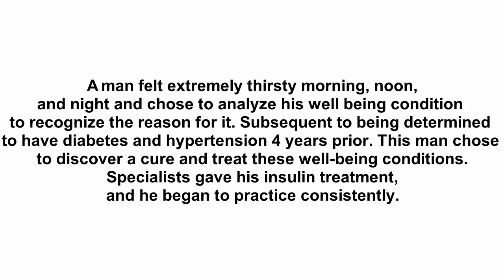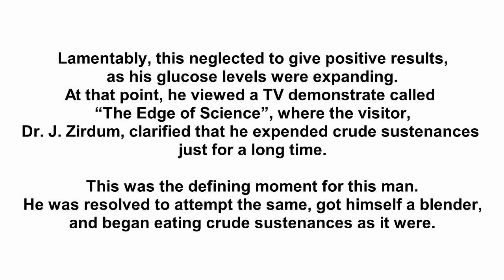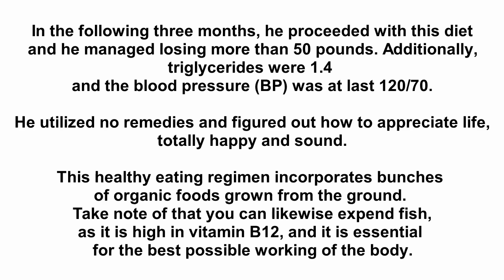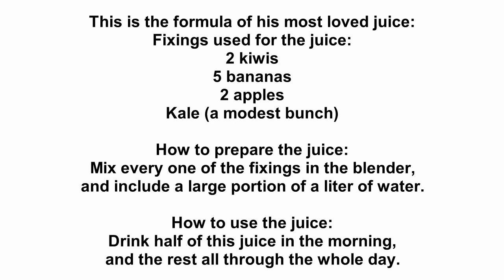Say Goodbye To Diabetes Forever Without Using Medicine Consume This Instead!